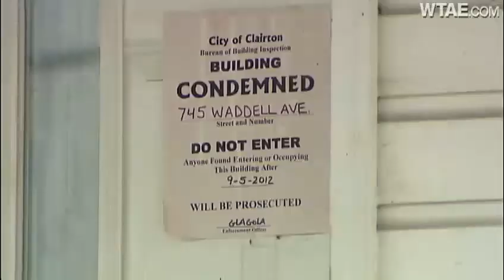Clairton couple ordered to parenting classes after cockroaches take over home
A Clairton couple has been ordered to undergo 90 days of parenting classes after officers described their home as being one of the worst cases of filth they have ever seen.